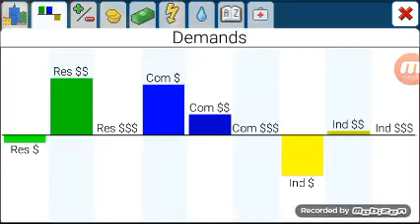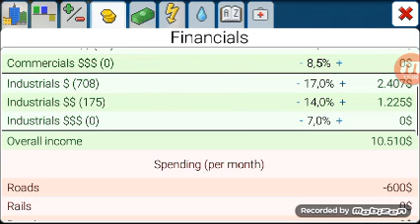Orașul ăsta crește